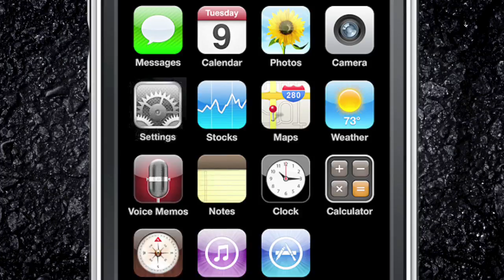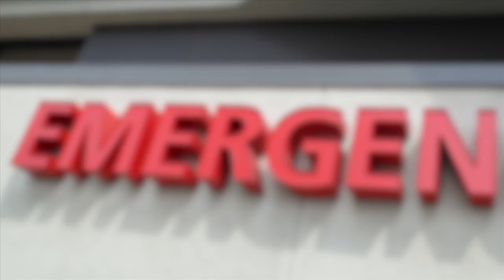CHISEL MONTAGE 2010